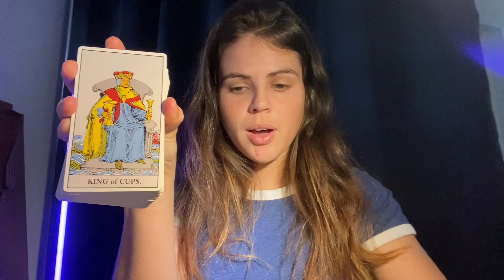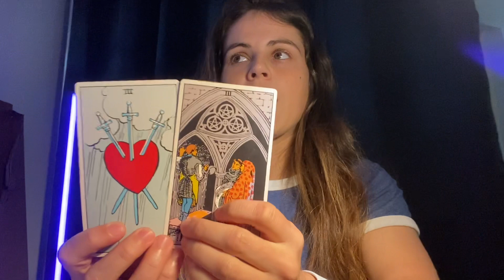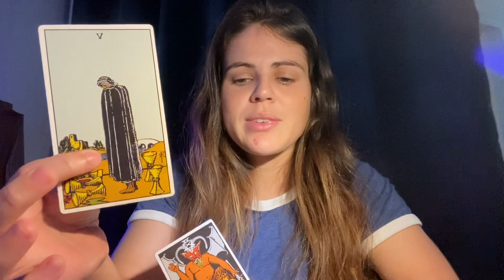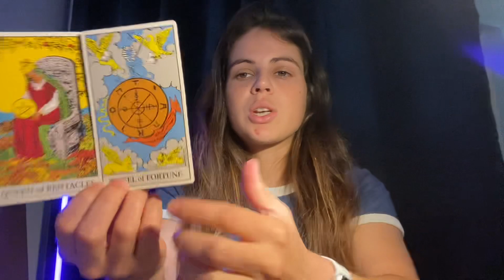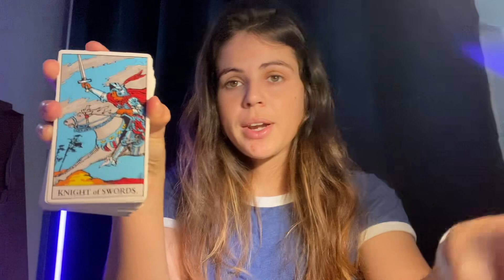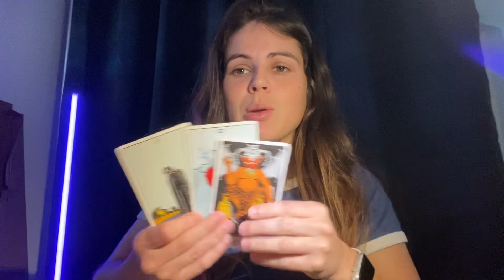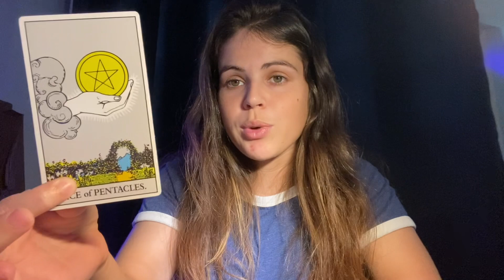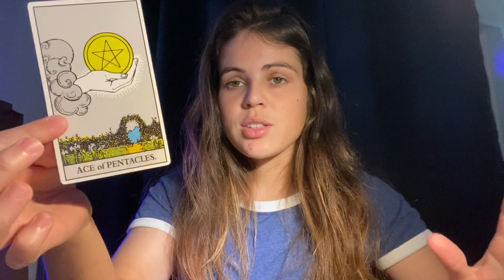PISCES ♓️ Things Are About To Get So Much Better! MAY 7-13, 2023